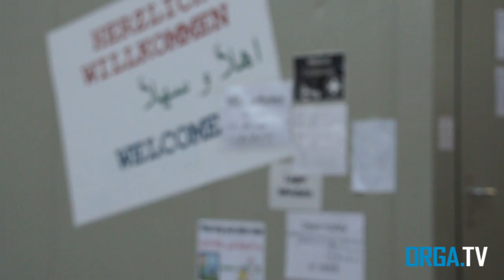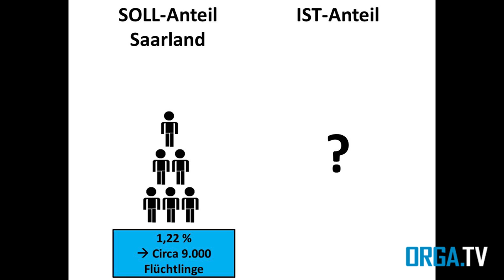Orga.tv Landesaufnahmestelle für Flüchtlinge in Lebach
Wir waren mit dem Orga.tv Team vor Ort in einer Landesaufnahmestelle in Lebach und haben die Eindrücke für euch festgehalten.